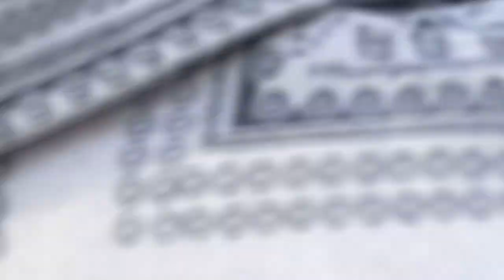Elvish Yadav Ka sabse bada sapna hua cancel 😡 | syyssttteeemmm hang Kardiya 😍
I am Ravi
From Faridabad